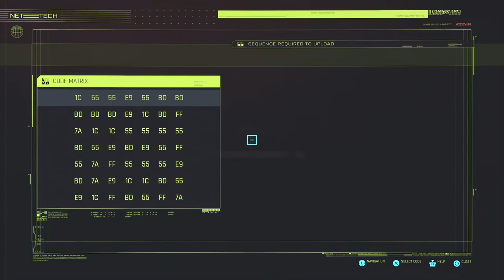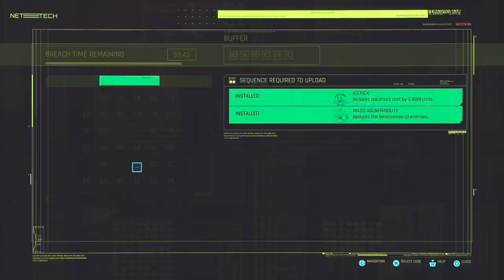Cyberpunk 2077 - Part 16: Better look elsewhere if you're easily offended, Choom.